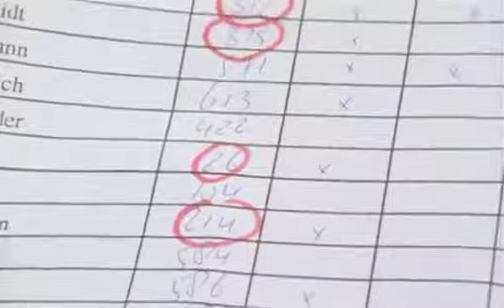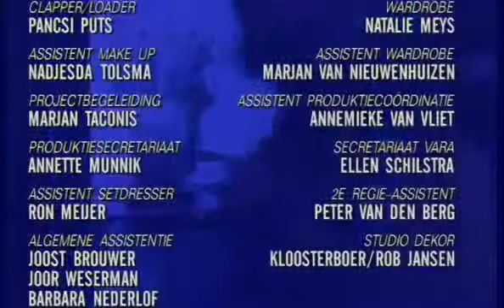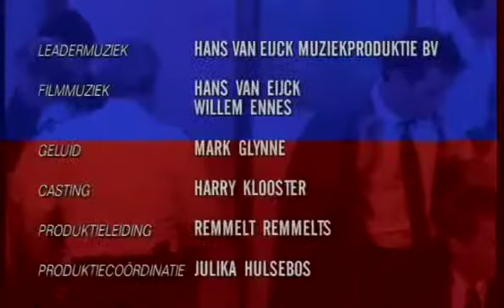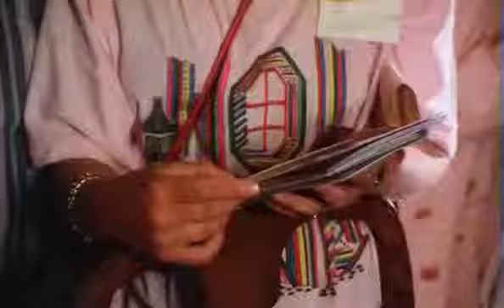bureau kruislaan seizoen 2 aflevering 5